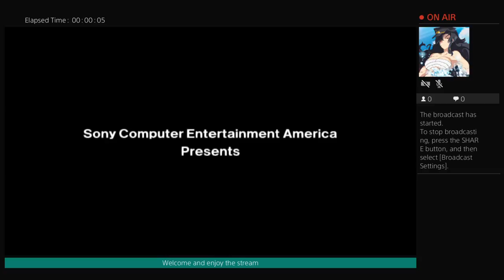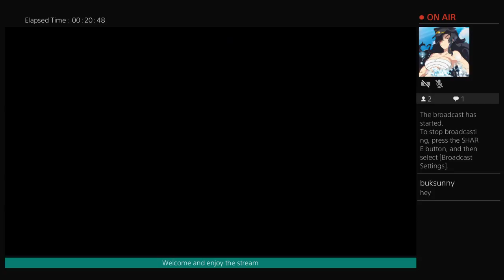Back to the wild